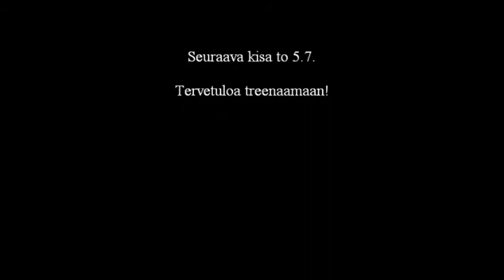KOH I NOOR 7.6.2012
Ahveniston moottoriradalla ajettu maantiepyöräilykisa 7.6.2012. Voittoon Team Skinssin Olli Miettinen. Hopeaa Koiviston Iskun Tommi Martikainen. Loistavaa treeniä, vastaa Rosendahl GP:tä Pyynikillä. Crossarillakin voi maantiekisoja ajella.